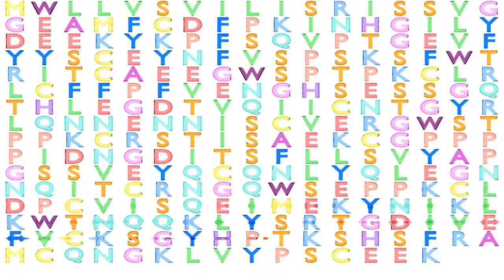Gene Music using Protein Sequence of CFHR2 "COMPLEMENT FACTOR H-RELATED 2"